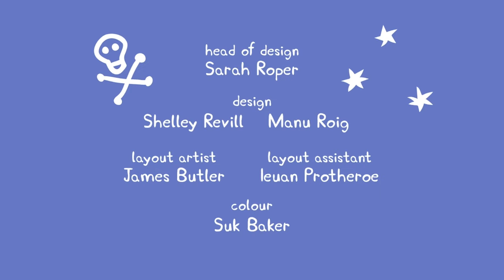Peppa Pig | Police Boat | Peppa Pig Official | Family Kids Cartoon